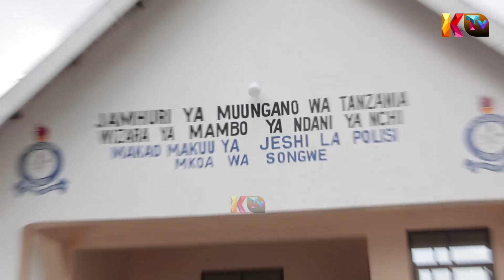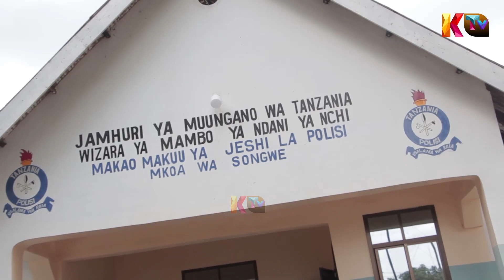AFISA WA SERIKALI ASHIKILIWA KWA TUHUMA ZA UTEKAJI.